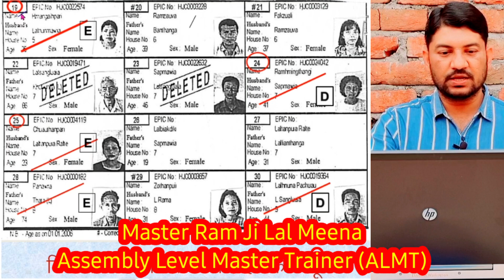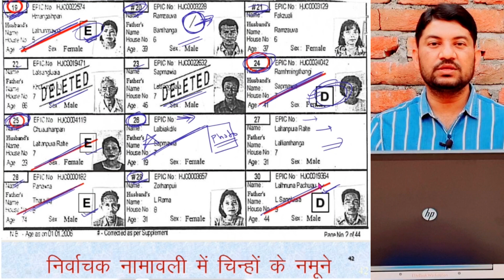निर्वाचक नामावली में चिन्हों के नमूने // क्या है इनका मतलब // By ALMT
💥निर्वाचक नामावली में चिन्हों के नमूने
💥क्या है इन चिन्हों का मतलब
💥सिंगल # व डबल ## का क्या मतलब है ?
💥कब गोला बनाना है ?
💥कब स्टार बनाना है ?
🔥 संपूर्ण जानकारी ‌🫵

🤝Thank You So Much, friends🤝
      Keep Watching...👀,
      Keep Learning...🧠,
      Keep Loving...❤️

👉भाग संख्या व क्रम संख्या जानने के लिए लिंक एपिक कार्ड-

👉YOUR QUERIES
निर्वाचक नामावली, चिन्हित निर्वाचक नामावली, चिन्हित निर्वाचक नामावली में चिन्हों का क्या मतलब है, transgender matdata ke column mein kya pravishti karenge, duty of polling officer first, PO 1 ke karya, निर्वाचक नामावली में सिंगल # का क्या मतलब है, निर्वाचक नामावली में डबल ## इसका क्या मतलब है, मतदाता सूचियां का प्रकाशन, मतदाता सूचियां में चिन्हों का मतलब, मतदाता सूची की प्रविष्टियां, निर्वाचक नामावली में महिला की प्रविष्टि कैसे करें,